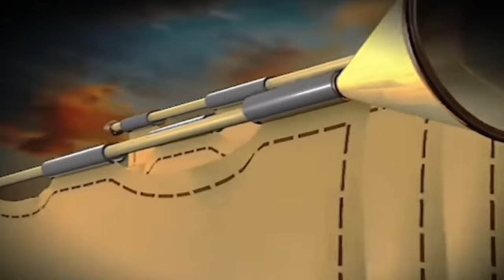LESON DOMINIKAL 4 FEVRIYE 2024 VI-N BENI !!!!! [ PATAJE AK LÓT MOUN ]